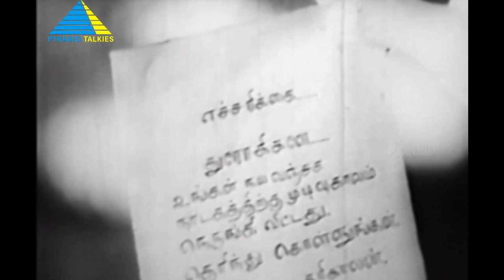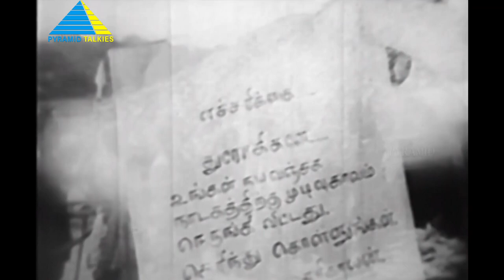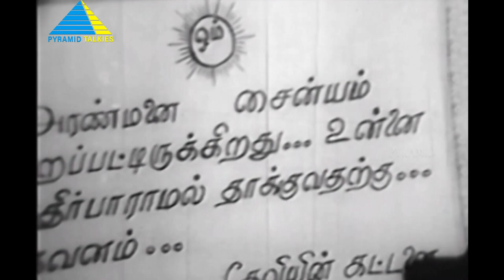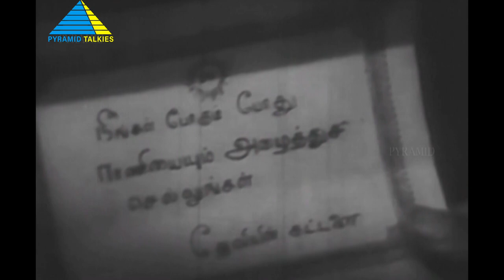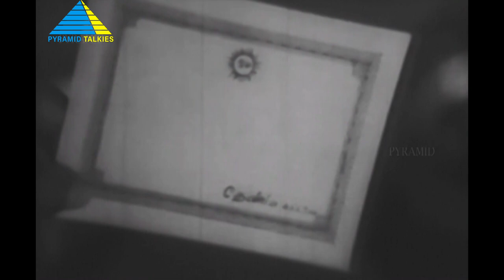Marmayogi (1951) | Tamil Full Movie | M. G. Ramachandar | Nambiar | Full(HD)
Marmayogi is a 1951 Indian Tamil-language swashbuckler film directed by K. Ramnoth and produced by M. Somasundaram. An adaptation of the novel Vengeance by Marie Corelli and William Shakespeare's play Macbeth, the film was shot simultaneously in Hindi as Ek Tha Raja.

Directed by K. Ramnoth
Screenplay by A. S. A. Sami
Produced by M. Somasundaram
Starring M. G. Ramachandar, Anjali Devi, Madhuri Devi
Cinematography M. Masthan, W. R. Subba Rao